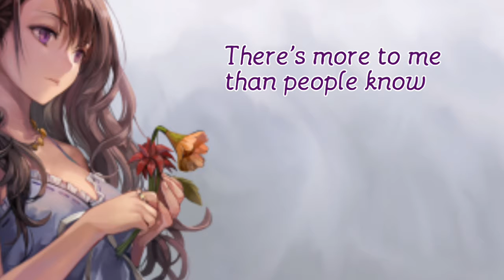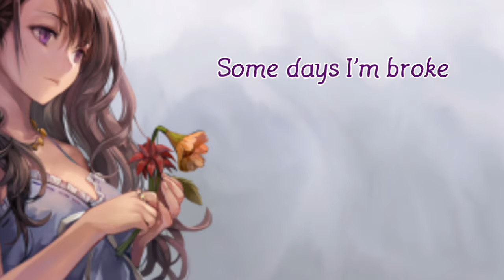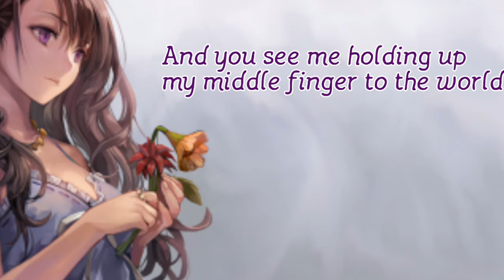Pretty Girl Nightcore (REMADE)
Original song; Pretty Girl
Original singer; Maggie Lindemann